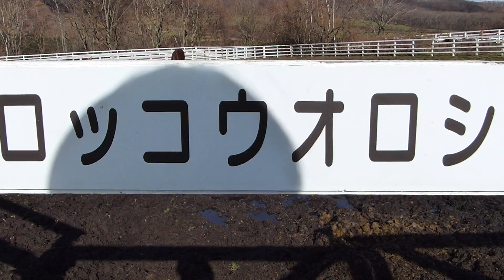(〃▽〃)未出走で種牡馬入り ロッコウオロシ ＃１(〃▽〃)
未出走のまま引退し、種牡馬入りしたロッコウオロシです。
イギリスのキングジョージを勝ったハリケーンランの仔、凱旋門賞でエルコンドルパサーを破ったモンジューの孫です。

北海道新ひだか町静内にあるレックススタッドさんにお邪魔して撮影しました。
（見学時期については、「競走馬のふるさと案内所」にてご確認下さい）